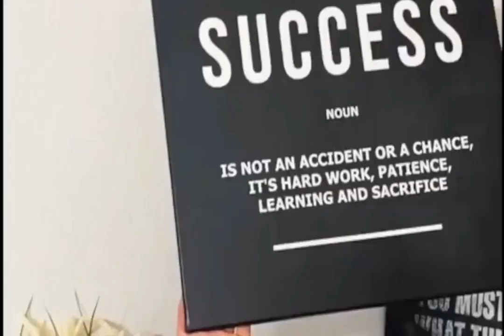Sport Audi R8 On Parking Canvas Print Wall Art Poster Framed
from 69$